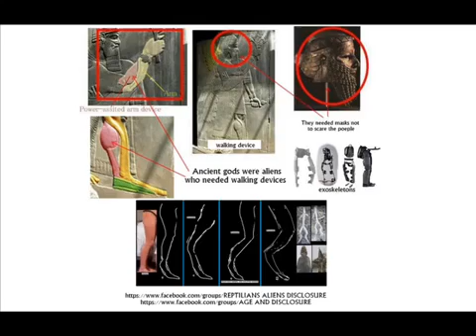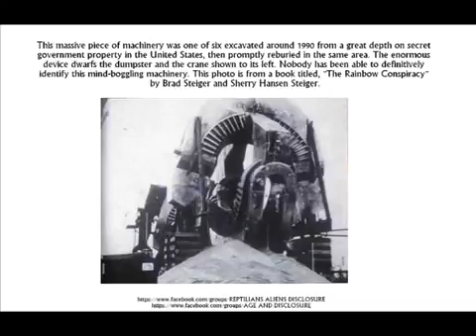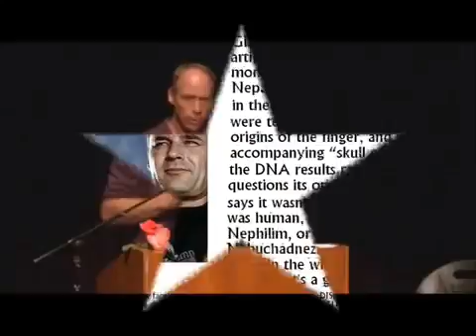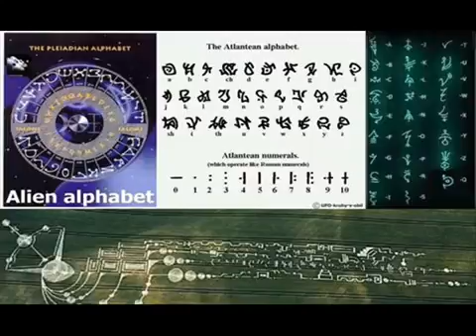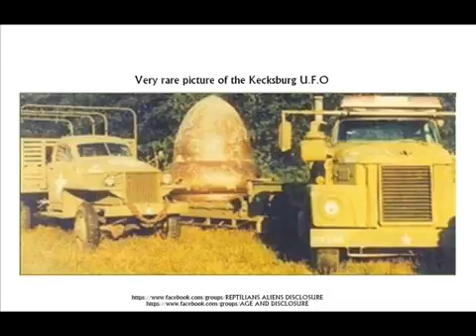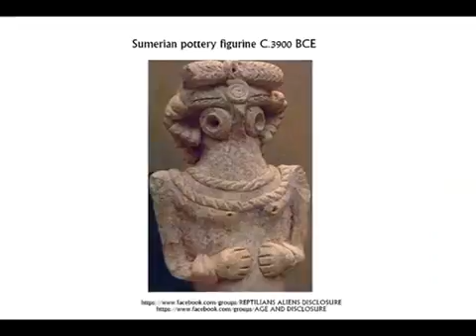Steven Greer `Awaken in your new Consiousness & Starbeings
Dr. Steven Greer - Aliens, Other Beings & Why They Are Here Sound - Highlights from 'Conversations with Dr. Steven Greer.